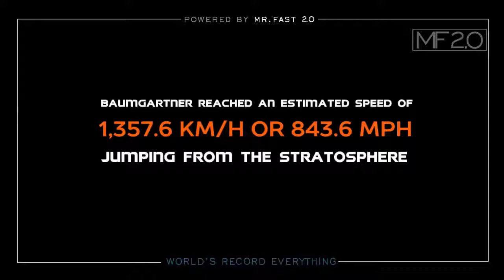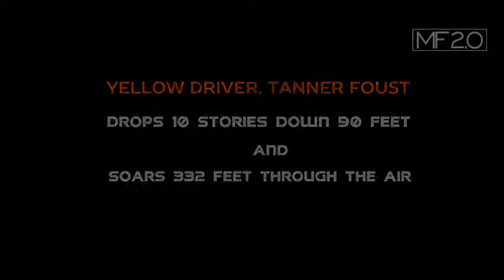Top 10 INSANE Guinness Records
If you wish to watch some more videos like the one you just watch just go

top 10 world record attempts that ended in death,
2x2 world record stop motion,

Creative Common License - Credit too Mr FAST 2018